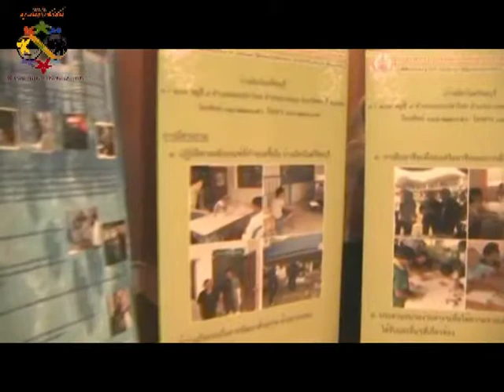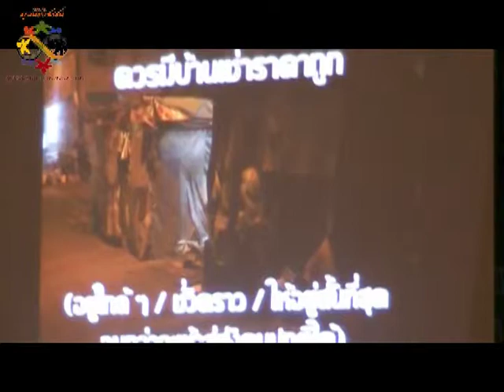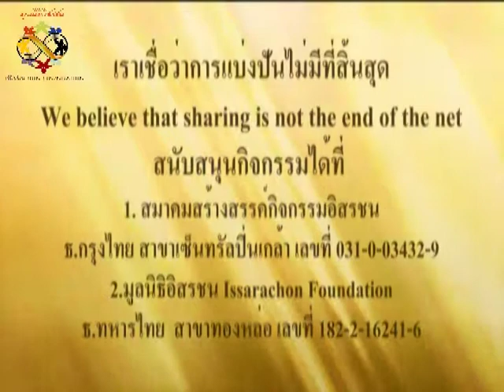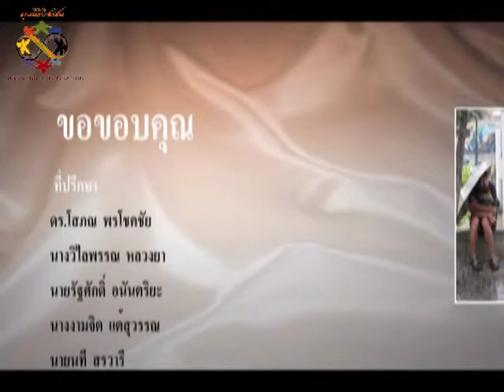คุย ลุย เดี่ยว 41-55 (21-08-12) ตอนที่1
คุย ลุย เดี่ยว 41-55 งานเสวนาคนเร่ร่อนฯเตรียมความพร้อมประชาคมอาเชี่ยน